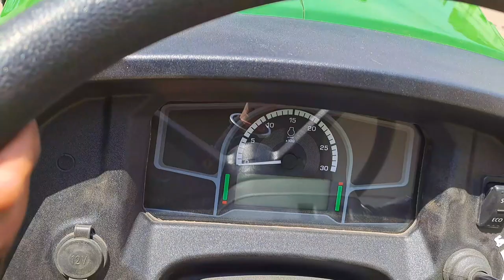johndeere 2023 letest model,कीमत लॉन्च इतनी सस्ती होते ही आया भारी डिमांड में।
About John Deere 5310

John Deere is a trusted agricultural brand to deliver best-in-class farming machines, including tractors, harvesters and much other powerful equipment. And the John Deere 5310 is one of its best-selling products. This tractor is a brilliant choice to make farming easier for you as it generates a remarkable 2400 RPM at 55 HorsePower. Also, John Deere 5310 is designed to fulfil all farming requirements with low fuel consumption. Furthermore, this model is manufactured with advanced technology to handle the necessary farm implements.

Apart from this, John Deere 5310 is durable in accomplishing haulage and farming tasks. All these features make the 5310 tractor a recommended farming choice. Along with this, the John Deere 5310 price is reasonable, and it is listed on Tractor Junction at Rs. 10.52 to 12.12 Lakh*.

John Deere 5310 Key Features

John Deere 5310 is a power-packed farming machine which has wonderful features. It comes with impressive engine power and an independent, 6-spline PTO shaft. Therefore, it is compatible with almost every farming tool. In addition, the John Deere 5310 is fitted with an HPCR fuel injection system for economic mileage with an attractive design.

John Deere 5310 Technical Specification

John Deere 5310 is equipped with best-in-class technology such as a wet clutch and dual element air filter and has 12 Volts, 88 Ampere-Hour battery with a heat guard to ensure the proper functioning of the tractor. Apart from this, the 5310 tractor has a 1600 KG lifting capacity to lift the weighted implements. Moreover, there is a large 68-litre fuel tank capacity along with oil-immersed brakes to avoid slippage and provide proper vehicle handling. Additionally, there is a power steering column for better vehicle control.

John Deere 5310 Engine Specifications

John Deere 5310 comes with a 3-cylinder engine which delivers an impressive 2400 RPM of engine-rated RPM. Moreover, the engine of John Deere 5310 produces 46.7 PTO HP to power the implements. A dual-element, dry-type air filter prevents the engine from dust and dirt. This leads to increased longevity of the engine. Additionally, an overflow reservoir with a coolant system helps maintain the engine temperature, which differentiates this tractor from other farming machines.

Other Reliable Features

The John Deere 5310 is an excellent tractor in terms of farming tasks. It has a high backup torque and offers fuel-efficient performance in the most challenging terrains. Also, the 5310 John Deere tractor can perform various activities for a long time without maintenance. Thus, this state-of-the-art tractor will serve you for years without compromising its power.

John Deere 5310 Price Details

John Deere 5310 is designed according to the Indian economy and farmers’ pockets. Therefore, this tractor model is a must-have choice for you. However, the John Deere 5310 tractor price in India may differ due to various factors, which include RTO charges and numerous other taxes. The John Deere 5310 price is Rs. 10.52 to 12.12 Lakh*

johndeere best tractor
इससे सस्ता ट्रैक्टर नहीं
सबसे सस्ता ट्रैक्टर
johndeere का सबसे बेस्ट मॉडल